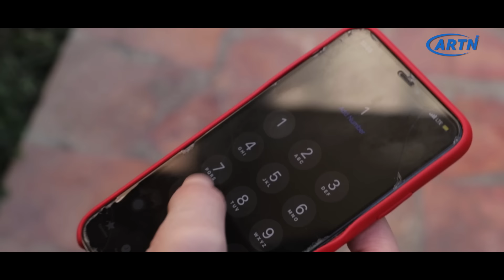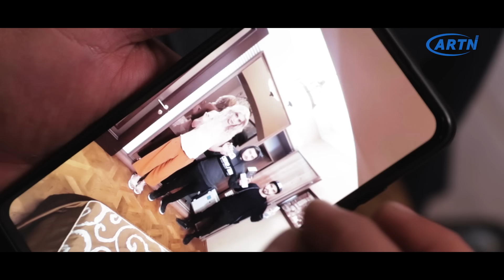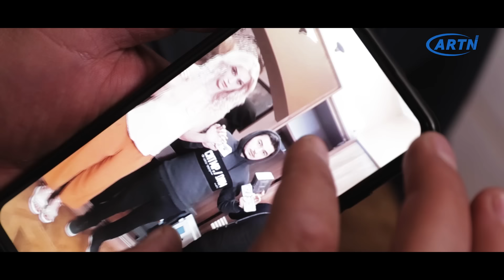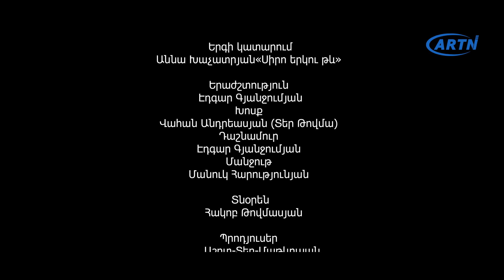SIRO TEVER PART 11 - Սիրո Թևեր Սերիա 11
Դերերում՝
Աշոտ Տեր-Մաթևոսյան
Լուիզա Ղամբարյան
Մուրադ Նադիրյան
Սոֆյա Պողոսյան
Դավիդ Հակոբյան
Ալբերտ Սաֆարյան
Մարիամ Ադամյան

Staring actors;
Ashot Ter-Matevosyan
Luiza Ghambaryan
Murad Nadiryan
Sofya Poghosyan
David Hakobyan
Albert Safaryan
Mariam Adamyan

Սցենարի Հեղինակ՝ Անահիտ Շահսուհարյան
Երաժշտություն՝ Էդգար Գյանջումյանի
Կատարումը՝ Աննա Խաչատրյան

Script Writer: Anahit Shahsuharyan
Performed by Anna Khachatryan

Music in this video
Listen ad-free with YouTube Premium
Song
Bustle
Artist
Jeff Lardner, Mark Allaway
Audio Network (on behalf of Audio Network Limited); Audio Network (music publishing)
Song
Quantum Droplet
Artist
Philip Sheppard
Album
ANW - 3110 Futurism Utopia
Audio Network (on behalf of Audio Network Limited); Audio Network (music publishing), and 4 Music Rights Societies